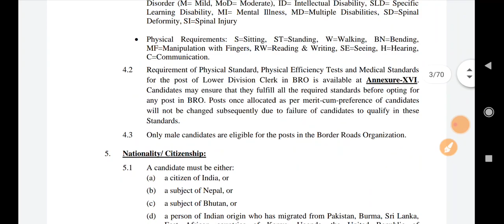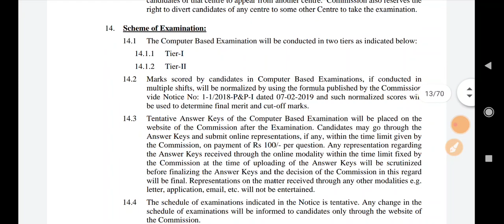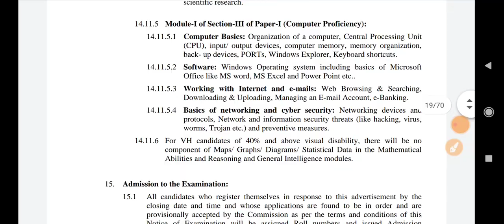12th Pass - 4500 Vacancies | Government Job 2022 || SSC CHSL 2022 ~ Jobs 🔥🔥🔥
Content includes :
Fresher jobs 2022,
Fresh job notifications,
Fresh jobs 2022,
Fresh job Vacancy,
10th pass job,
10th pass govt jobs 2022,
10th pass fresher job,
10th pass job Vacancy,
12th pass fresher job,
12th pass job,
Ssc Jobs,
Head constable jobs,
Latest government jobs, sarkari naukri